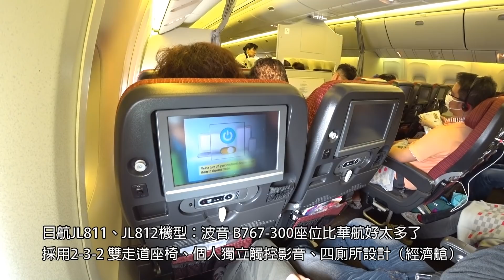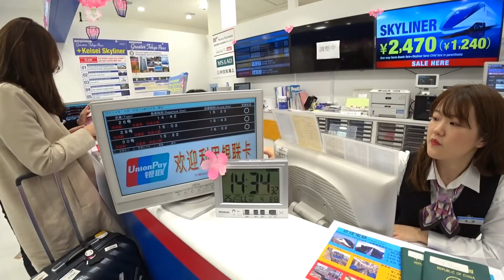2018/4/8 東京自由行 day1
行程：高雄小港機場→成田空港→秋葉原末廣町飯店→六本木森大樓展望台→回飯店。

飯店：秋葉原末廣町SupetHotel 飯店

Cam1：SONY FDR-X3000+副廠Gopro 背包夾夾於雙間背包左肩拍攝
Cam2：Panasonic LX10（後段夜景部分 4K/100M拍攝）
Cam3：LG 360CAM  360度照片
Cam4：SONY A6000 + 16-70mm F4 OSS ZA

三軸：飛宇A1000 （六本木地上段畫面、秋葉原步行畫面）